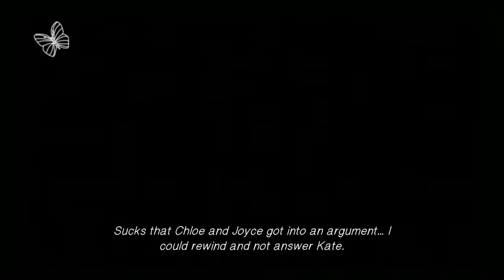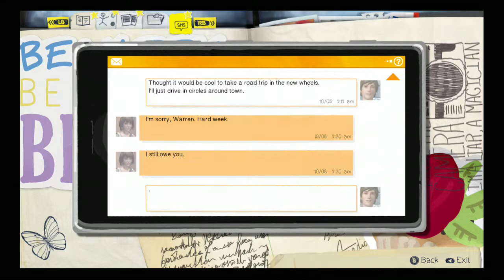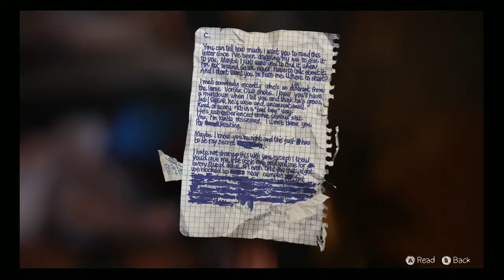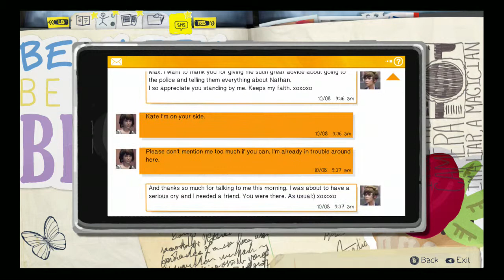Life Is Strange - Part 7 - Game Time with The Nerd Train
Guessing games and fetch quests abound in this critically acclaimed cliché.

(WE ARE IN NO WAY ASSOCIATED WITH OR A PART OF DONT NOD OR SQUARE ENIX